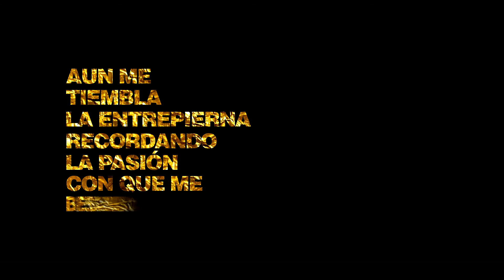Julio Flores - Besos en la arena (Remix Oficial)